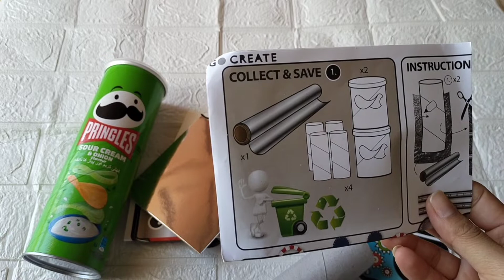Make a Robot Using Toilet Roll & Pringle Can/ DIY Easy Toilet Paper Craft/ Tissue Roll Halloween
Easy Toilet Paper Roll Craft | Halloween Is Soon | Tissue Roll Halloween Craft | Best Out Of waste